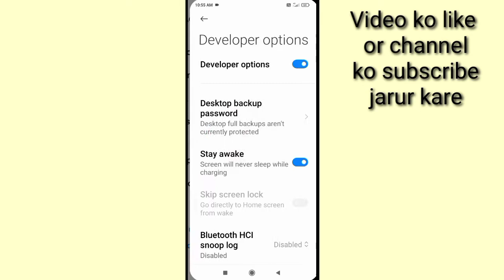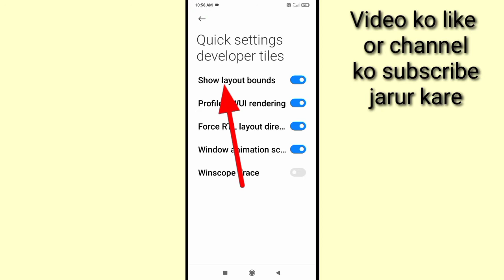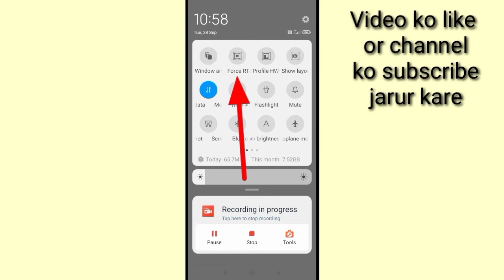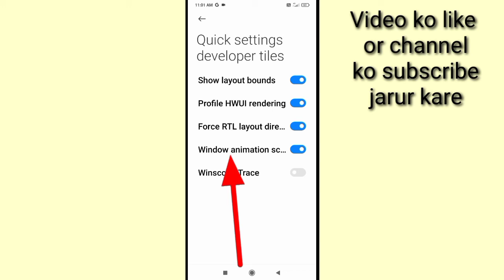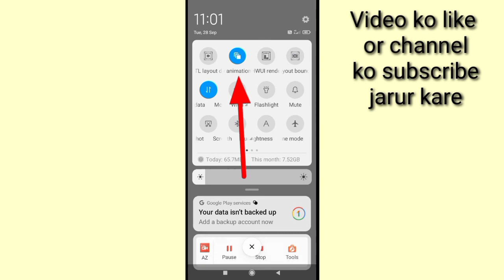Quick Settings developer tiles in redmi।। how to use Quick Settings developer tiles setting in redmi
is video me redmi mobile me Quick Settings developer tiles setting ko use karne ka tarika bataya gaya hai